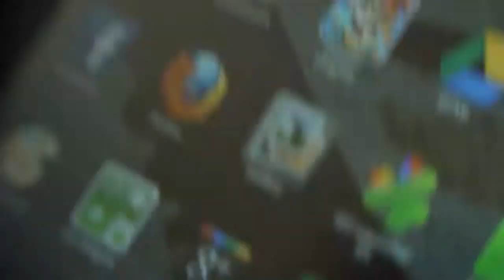Videoensayo Geek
Nuestro equipo de cosas locas tiene integrantes que son muy fanáticos de los aparatos, de las caricaturas, de los libros y muchas cosas más que usted se puede imaginar. Por eso, seleccionar a uno para hacer un video ensayo sobre aficionados y frikis, resultó un poco complicado. Al final la decisión la ganó Carlos, quien acá muestra su metamorfosis de un muchacho normal, a un nerd consagrado. Veamos.